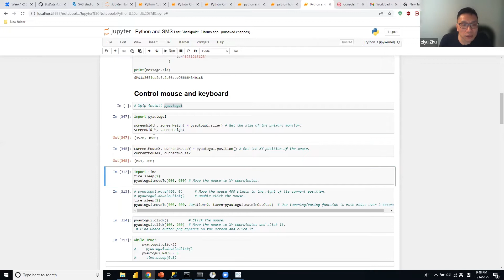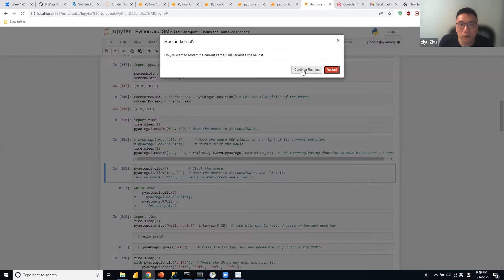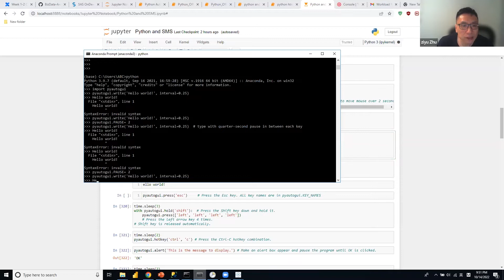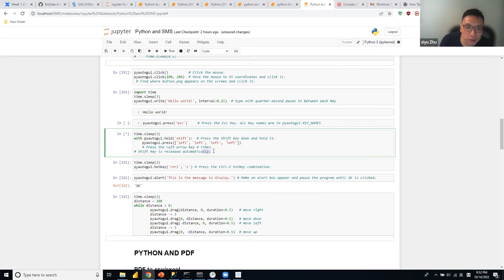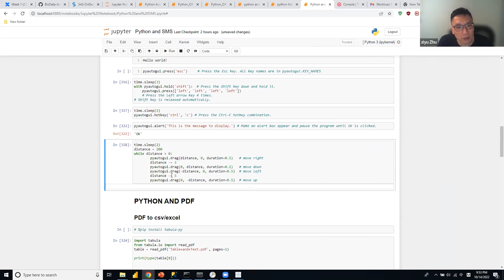【Python自动化】#13 如何用Python控制鼠标和键盘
【维多利亚数据分析系列送课】之Python自动化
主讲人：朱子宇老师